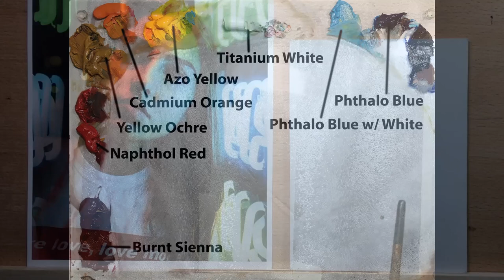Painting a Portrait With Multi Colored Lights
This one goes out to all of my students who have been working on portraits with multiple color light sources. :)  You know who you are. ;)

This is a fun challenge and it helps shake up your thinking as you paint a portrait.  You can't rely on standard "flesh tone" recipes when painting a portrait with these wild colors. :)

Photo by Alex Powell

Hope you like it.  Have an amazing day!

Sincerely,

"Mr. Drew"